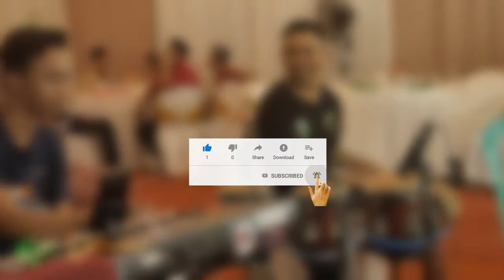Welas Hang Ring Kene ( Samboyoan )- DANA Sound System - KOREA AUDIO - Segmen Musik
Tittle :
Welas Hang Ring Kene

Song Writer :
Angga Samudra

Voc : Ervina

Audio :
DANA SOUNDSYSTEM

Live Performance